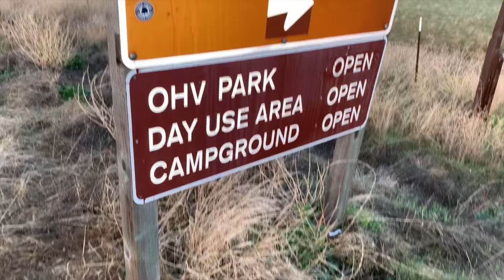Entering the Gorge... A Double Black Diamond Dirt Bike Trail - Electric Dirt Bike Alta Redshift MXR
What's up YouTube! In this vlog we are back at Frank Raines OHV and hit the trails with my Alta Redshift MXR and Retro Banana's 1997 RM250. On our last day out we embark on a mission to find new areas and end up at  the only double black diamond rated official trail I have ever seen. THE GORGE! But can we handle it? Only one way to find out!

Please go give our FB Store some love for the soft launch of Electro & Co. Merch. Every penny helps keep this channel alive!

*RING THAT BELL ICON!*